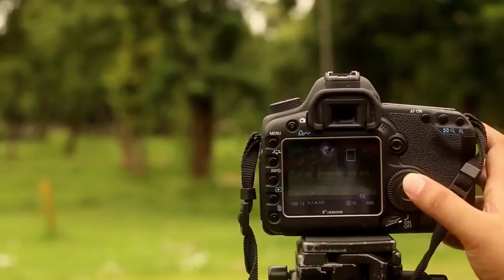Bedona by Shunno YouTube